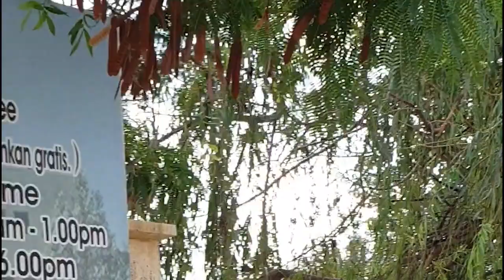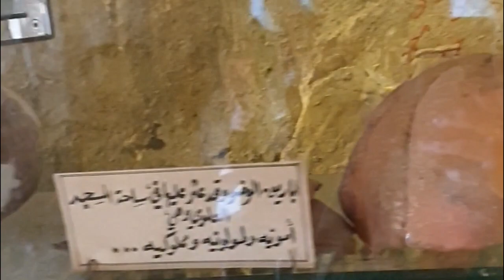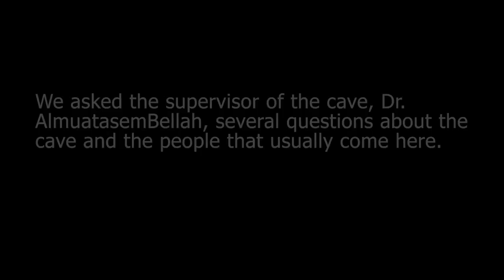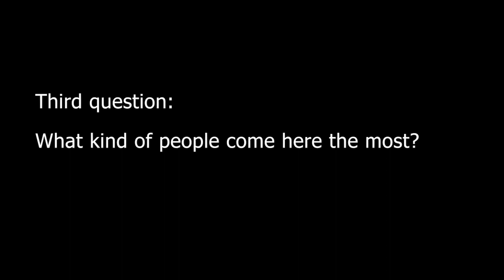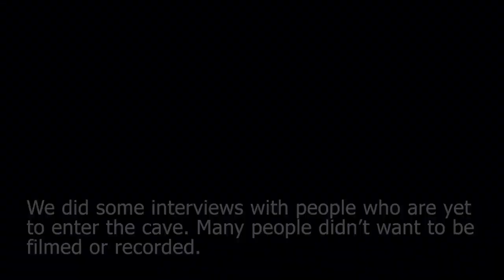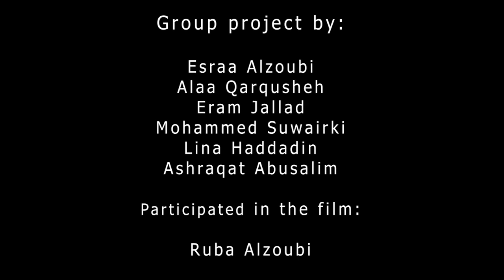Cave of the Seven Sleepers